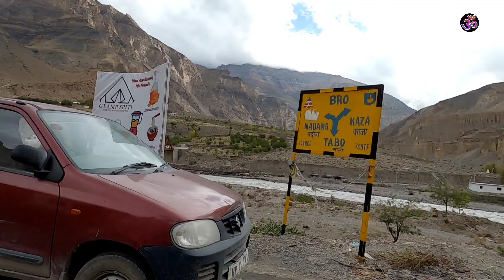EP 6 Tabo To Kaza Spiti | Spiti Road Trip By MS Vlogger 2022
Best Spiti Valley tour packages,
Lahaul Spiti Tour from Manali,
Kinnaur Lahaul Spiti Tour package,
Spiti Valley tour cost,
Spiti Valley group tour,
Spiti Valley tour packages from Shimla,
Spiti Valley tour packages from Chandigarh,
lahul spiti tour,
spiti tour package from delhi,
spiti valley packages makemytrip,
spiti tour from delhi
spiti tour from chandigarh,
spiti tour from manali,
spiti tour from shimla,
spiti tour package,
spiti trip from delhi,
spiti trip from manali,
spiti tour in hindi,
spiti valley tour packages from
shimla,
spiti valley tour itinerary from
shimla,
lahaul spiti tour package from
shimla,
spiti tour cost,
spiti trip cost,
spiti valley trip cost from delhi,
spiti valley trip cost,
spiti tour bike,
spiti valley bike trip cost,
spiti valley bike trip best time,
spiti valley tour best time,
is spiti valley open for tourists,
is spiti valley dangerous,
spiti bike ride itinerary,
spiti bike expeditior,
spiti bike trip 2022,
spiti bike rental,
spiti bike ride,
spiti bike trip,
spiti bike trip package,
spiti bike trip itinerary,
spiti by bus,
spiti bus service,
delhi to spiti by bus,
how to reach spiti by bus,
how to reach spiti valley from
delhi by bus,
how to travel to spiti,
how to reach spiti,
spiti location,
kaza tour reviews,
kaza tourist map,
kaza tour plan,
kaza tour,
kaza tourist places,
kaza tourism,
kaza tour package,
how to reach spiti from manali,
shimla,
chandigarh,
manali,
delhi by train,
lucknow,
how to reach spiti from delhi,
spiti itinerary,
spiti itinerary from delhi,
spiti itinerary from manali,
spiti itinerary for 5 days,
spiti itinerary for 9 days,
spiti valley itinerary & days,
spiti valley itinerary6 days,
shimla to spiti valley,
shimla to spiti valley bus,
shimla to spíti valley tour package,
shimla to spiti valley route,
shimla to spiti taxi fare,
shimla to spíti valley bike trip,
shimla to spiti valley to manal,
shimla to spiti map,
is spiti open for tourists now
spiti tour cost,
lahaul spiti tourist places,
spiti tourist sites,
spiti tourist places,
Manali to spiti kaza,
Kaza spiti to manali,
Most dangerous road,
Most dangerous road trip by msvlogger,
Spiti tour by msvlogger,
Shimla to spiti by santro msvlogger,
Chhoti car in spiti,
Santro in spiti,
Alto in spiti,
spiti valley by thar,
winter spiti by car,
spiti valley by alto,
spiti valley by swift,
spiti valley by train,
spiti by road,
spiti by car,
spiti by bus,
spiti by bike,
spiti valley bus trip,
spiti valley public transport,
manali to spiti bus,
spiti bus trip,
Manali to spiti taxi fare,
Shimla to spiti bus ticket,
Spiti bus booking,
Spiti bus booking online,
Cheapest spiti tour,
Budget hotels in spiti,
Budget package for Spiti tour,
Kaza tourist places,
Chicham Bridge,
Hikkim,
Nako,
Tabo,
Tabo monestry,
Langja,
Most highest village,
Most highest petrol pump,
Most highest post office,
Most highest resturant,
Chandratal vlog msvlogger,
Spiti to Manali msvlogger,
Kunjum pass,
Affordable spiti tour package,
Most dangerous road trip,
India's most deadliest road trip,
Hrtc bus fare for Spiti,
How to book hrtc bus,
Shimla to spiti hrtc, Manali to spiti hrtc,

Thanks